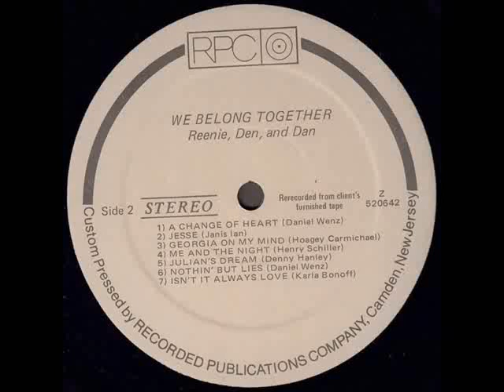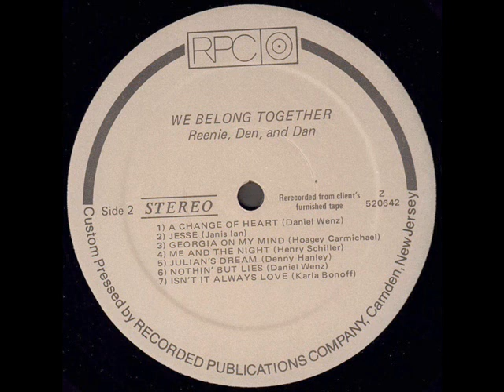Reenie, Den, And Dan "We Belong Together" 1979 *Jesse*